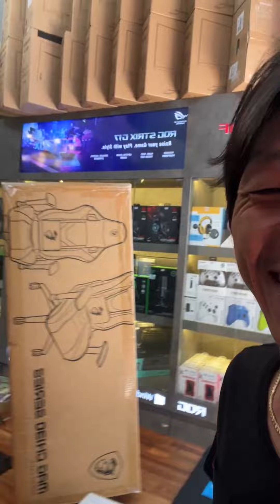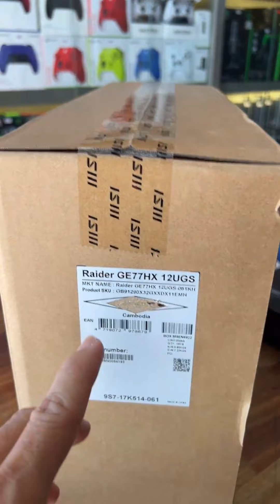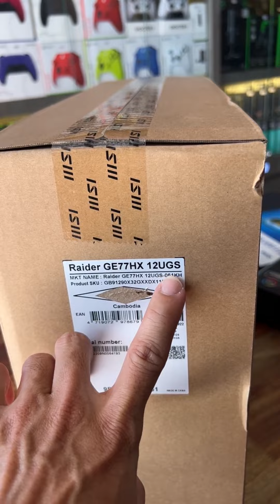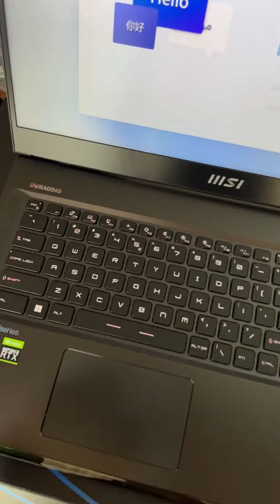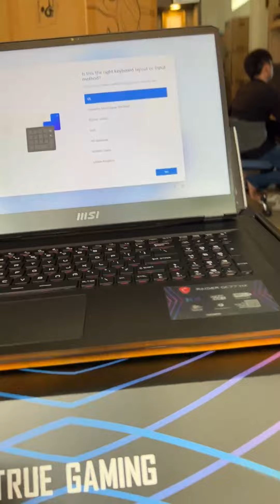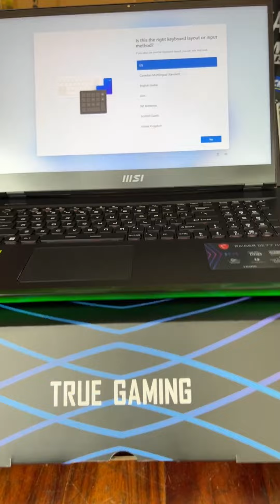😱MSI Raider GE77HX 12UGS 3199$ -CPU I9 - 3070TI 8G-(2K) 240Hz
MSI Raider GE77HX 12UGS តំលៃ 3199$)
-CPU I9 ជំនាន់ទី 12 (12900HX)
-VGA RTX 3070TI 8G
-អេក្រង់ 17 អុីង (2K) 240Hz best gaming laptop,